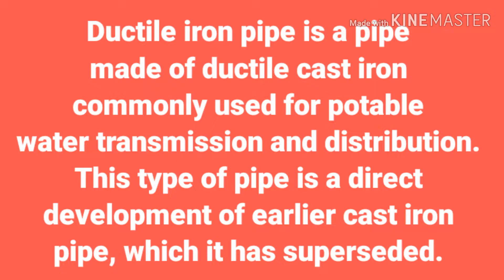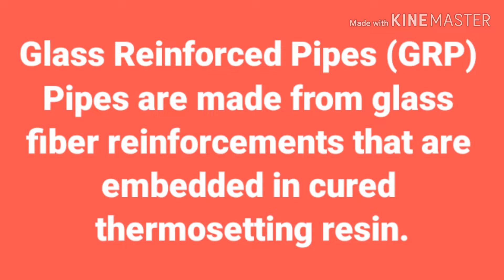Pipe Types(For Sewer and sweet, Storm water)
In this video you can see types of pipe which are using in pipe line
D. I. Pipe
GRP pipe
RC pipe (GRP with RC casing)
See video for detail